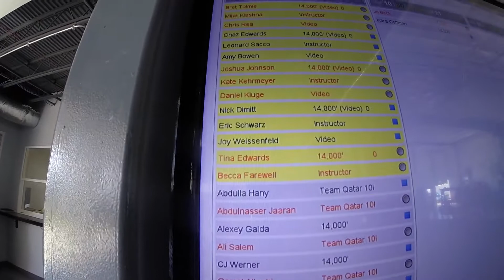1406 Chaz Edwards Skydive at Chicagoland Skydiving Center 20160817 Leonard Amy